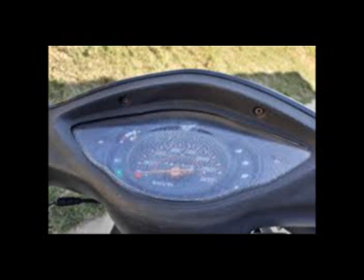สารคดี 1 นาที กับ กปถ. ตอน ไฟส่องสว่างรถจักรยานยนต์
ตอน ไฟส่องสว่างรถจักรยานยนต์

รถจักรยานยนต์เป็นพาหนะที่เกิดอุบัติเหตุสูงสุด  ดังนั้นนอกจากการขับขี่ที่ปลอดภัย  การใช้อุปกรณ์ส่องสว่าง และอุปกรณ์แสงสัญญาณก็ต้องให้ที่ปลอดภัยด้วย  โดยต้องมีแสงขาวหรือเหลืองอ่อนมีทิศทางส่องสว่างไปด้านหน้า จำนวน 1 ดวง  ติดที่กึ่งกลางหน้ารถ  หรือจำนวน 2 ดวง  ติดในแนวนอนระดับเดียวกัน  และห่างจากแนวกึ่งกลางหน้ารถเท่ากันทั้งสองข้าง  สูงจากพื้นราบไม่น้อยกว่า 35 เซนติเมตร  แต่ไม่เกิน 1.20 เมตร  เพื่อความปลอดภัยในการใช้งาน
สำหรับผู้ที่ดัดแปลงไฟหน้าให้เป็นแสงสีอื่น  หรือทำให้มีความสว่างจ้ามากเกินไป  อาจส่องเข้าตาผู้ขับขี่ที่สวนทางมาทำให้สายตาพร่ามัวจนอาจเกิดอุบัติเหตุได้
เจ้าของรถที่ดัดแปลงอุปกรณ์ส่วนควบ หรือเพิ่มเติมส่วนหนึ่งส่วนใดเข้าไปจนก่อให้เกิดอันตรายแก่ร่างกายหรือจิตใจผู้อื่น  มีความผิดตาม พรบ.รถยนต์ พ.ศ.2522  มาตรา 12  ต้องระวางโทษปรับไม่เกิน 2,000 บาท